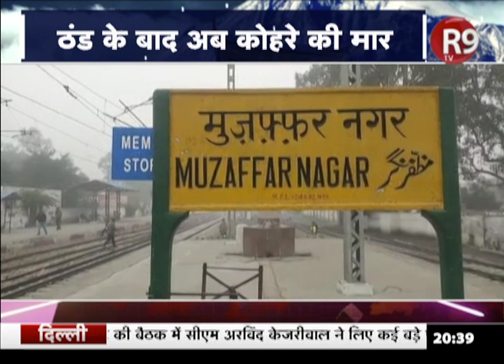देश में ठंड का सितम, एक खास पेशकश 'कोहराकाल'